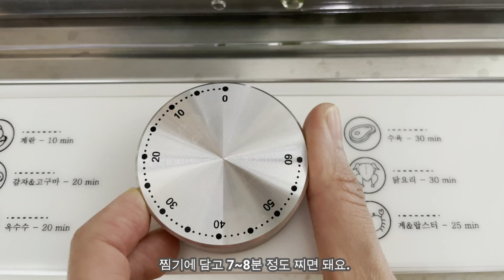SUB) 화려한 계절, 여름ㅣ건강한 여름 음식 만들기ㅣSummer food recipe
☀ 여름 하면 생각나는 음식들 있으신가요?

시골에서 가져온 채소들로

양파껍질로 우려낸 차부터
자연의 색을 담은 건강한 여름 음식들을 만들어 보았어요 :)
☀ Do you have any foods that come to mind when you think of summer?

Vegetables from the countryside

Making tea brewed with onion skins
I made healthy summer foods :)